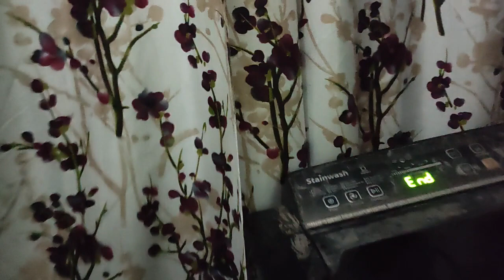VLOG #392 || SOCHTE KUCH HAI HOTA KUCH OR HAI || Daily Vlog